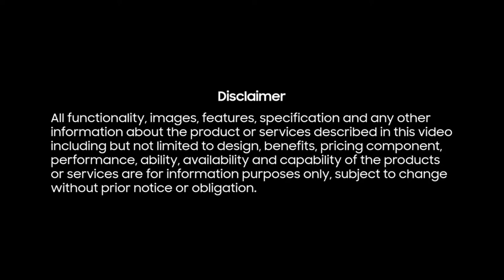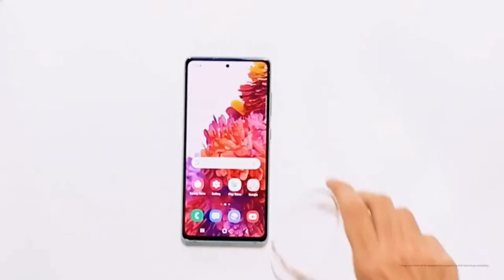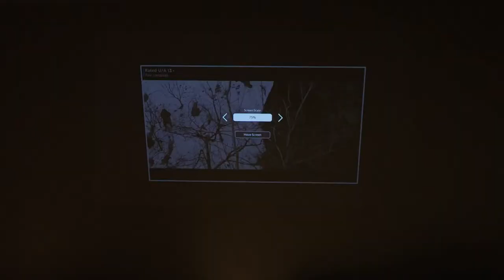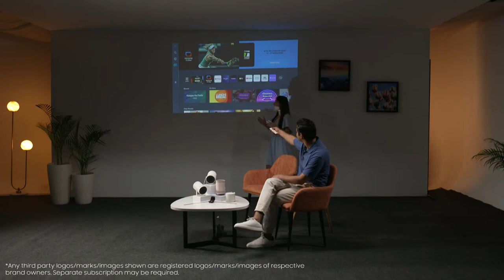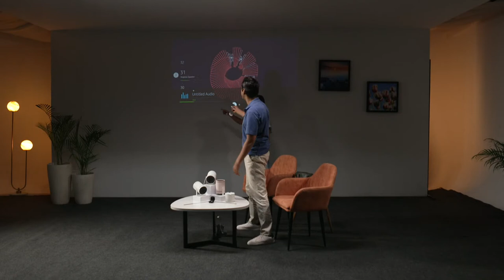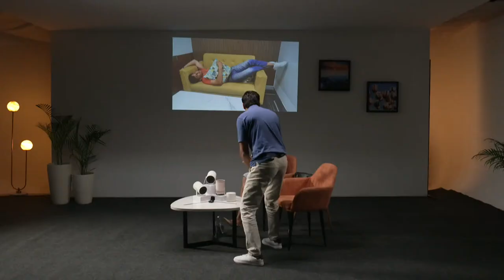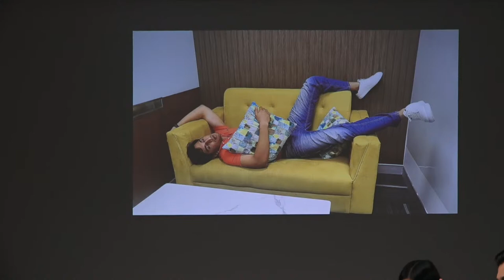Offers only till September 18 midnight | The Freestyle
Only two days left! Don’t miss out on the exclusive offers on TheFreestyle and head over